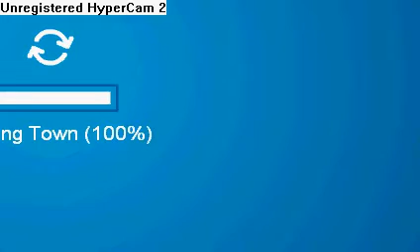Clubpenguin Bandit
The first video of the series:
"GIRL BADNDIT"

What's Girl Bandit?
Girl Bandit is a girl
who is a bandit. She
has robbed so many stores
and shops,that you'd be
crazy to try and count
that high.

Anyways,in this video,you
will learn how it all began.